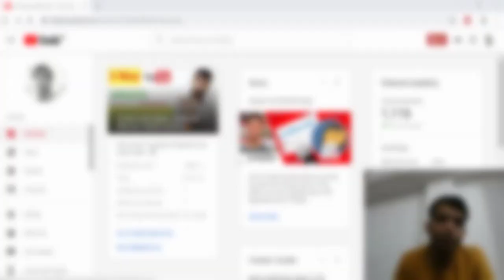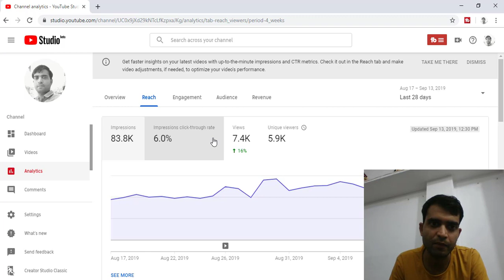How To Check CTR in YouTube Studio | CTR Kaise Dekhe🔥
How To Check Impression and CTR in YouTube Studio.CTR Kaise Dekhe.
CTR is the number of clicks that your ad receives divided by the number of times your ad is shown: clicks ÷ impressions = CTR. For example, if you had 5 clicks and 100 impressions, then your CTR would be 5%.